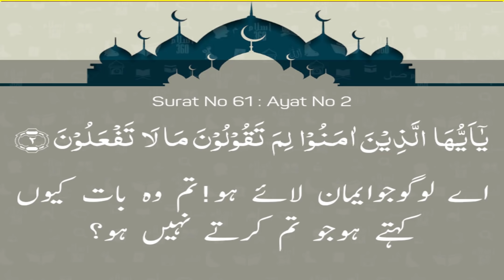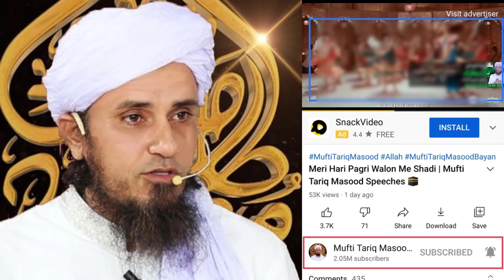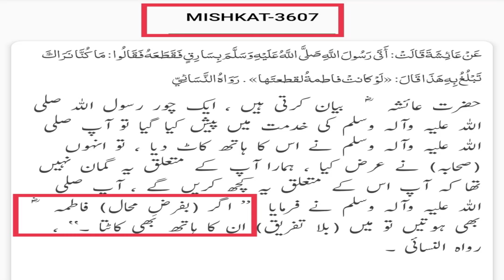Mufti Aziz ur Rehman Scandal and Islamic Rulings | An appeal to Ulama, Government and public!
how to treat Mufti Aziz Ur Rehman on his current scandal with a student of madrasa. What are the islamic rulings on the scandal of mufti aMufti Aziz Ur Rehman. how the ulamaa should react and condemn this scandal of Mufti Aziz Ur Rehman.